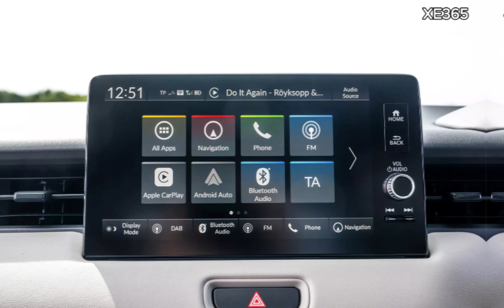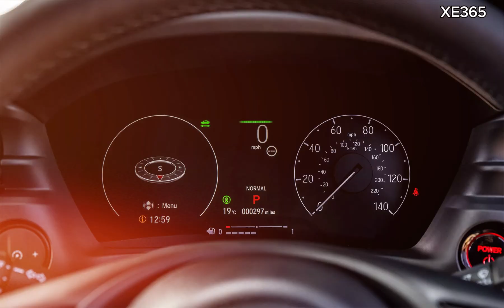✅ Honda HR-V e:HEV 2025 ra mắt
Mẫu gầm cao cỡ B bản nâng cấp tinh chỉnh thiết kế, duy nhất hệ truyền động hybrid, bán ra tại châu Âu trong tháng 9.
𝐗𝐄 𝟑𝟔𝟓
☎️Hotline 24/7: 𝟎𝟗𝟏𝟏.𝟒𝟏𝟗.𝟖𝟔𝟖 (Call/Sms/Zalo/Messenger/Fb/Tiktok)
☎️Hotline 24/7: 𝟎𝟗𝟖𝟕.𝟒𝟎𝟒.𝟑𝟏𝟔 (Call/Sms/Zalo/Messenger/Fb/Tiktok)
☎️Hotline 24/7: 𝟎𝟗𝟔𝟏.𝟗𝟕𝟑.𝟏𝟏𝟔 (Call/Sms/Zalo/Messenger/Fb/Tiktok)
Giao xe và hướng dẫn sử dụng kỹ lưỡng. Chăm sóc sau bán hàng chu đáo.